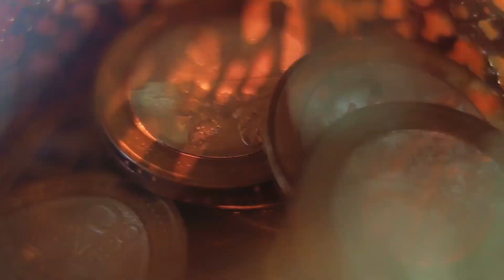Eymard & Joyce | Same Day Edit